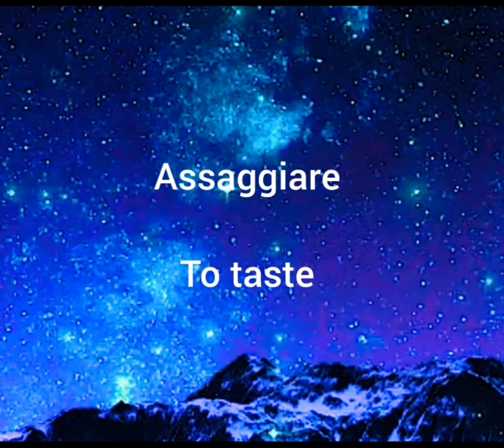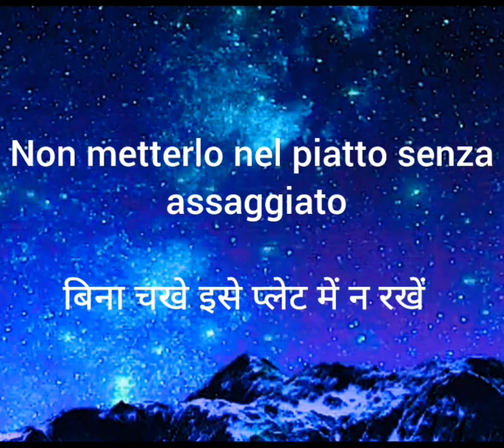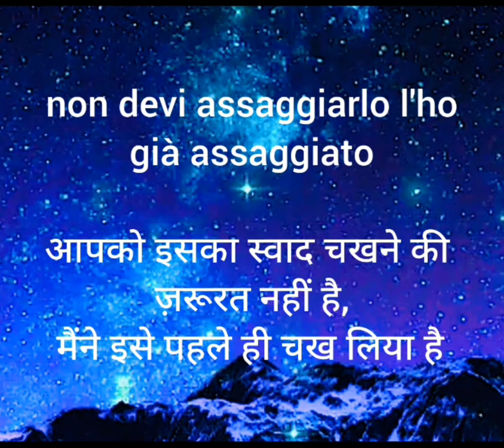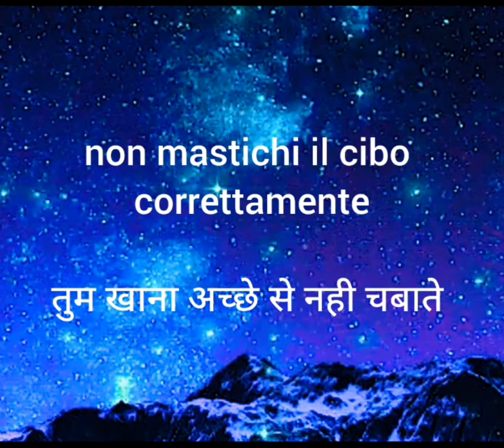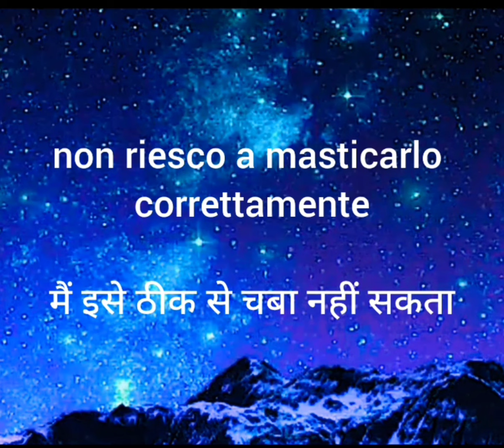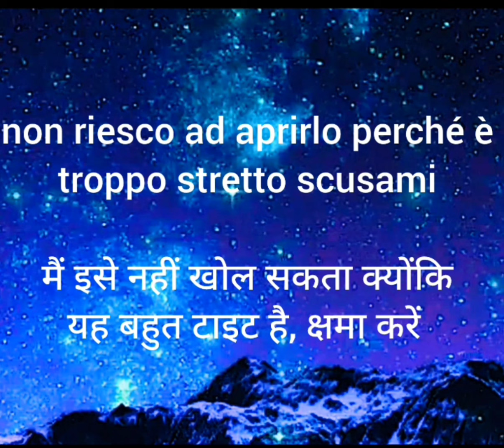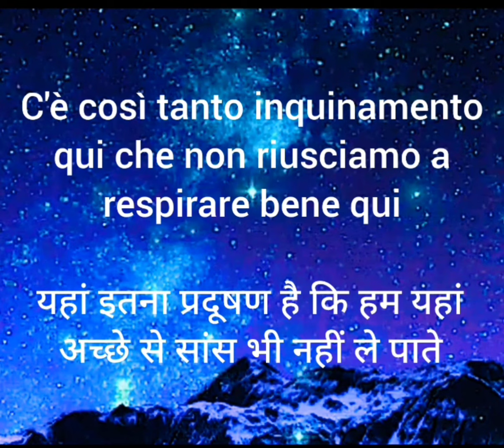COMMON ITALIAN VERB'S | DAILY USEFUL VERB'S IN ITALIAN | ONLINE ITALIAN COURSE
daily Italian classes
online Italian language course .